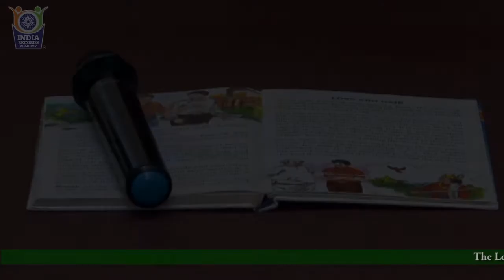Longest Time Read Book Blindfolded while the book is upside down and holding Viruchikaasana 20213650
Longest Time to Read Book Blindfolded while the book is upside down and holding Viruchikaasana Yoga Pose Simultaneously by an Individual (Female) - 20213650

The Longest Time to Read Book Blindfolded while the book is upside down and holding Viruchikaasana Yoga Pose Simultaneously by an Individual (Female) lasted for 1 minute. It was accomplished by Prisha Karthikeyan at Meena Sankar Vidyalaya, Tirunelveli District, Tamil Nadu, India on July 7, 2021.